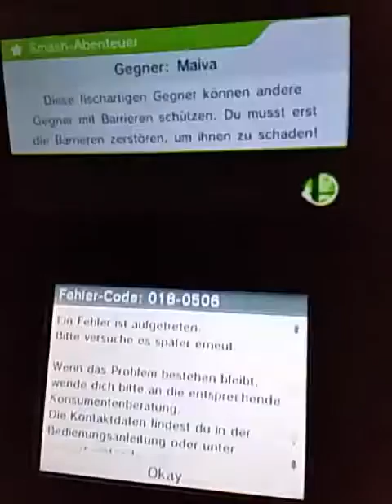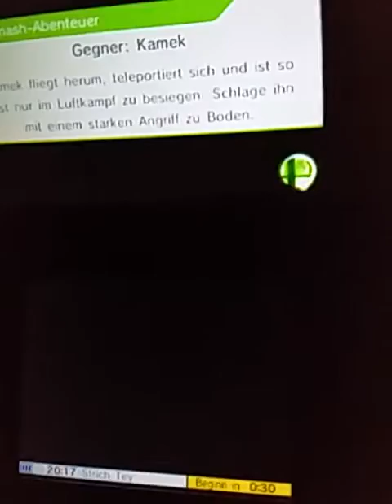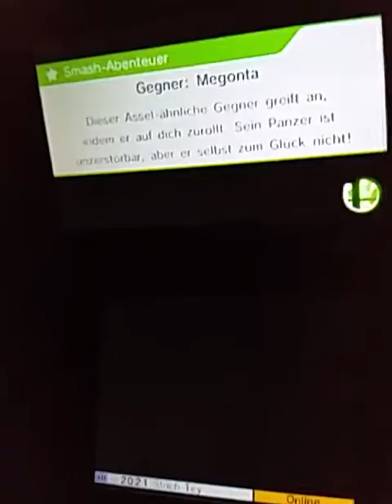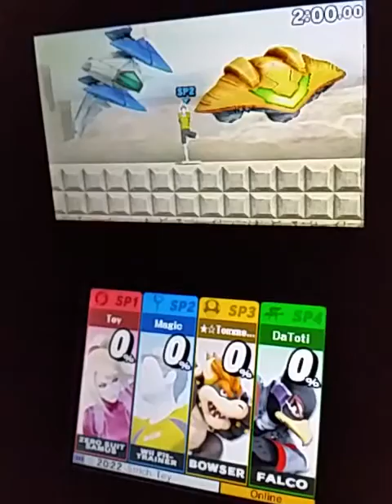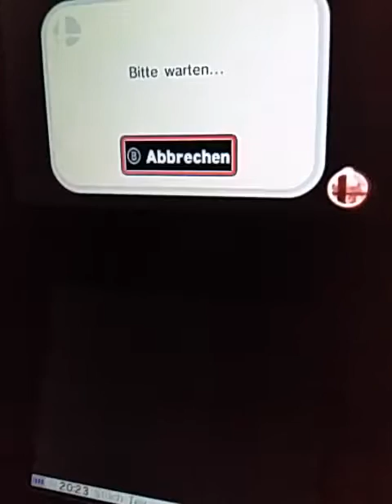Lp SuperSmash Bros For 3DS #02 [Online]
Yeah der nächste part von dem besten spiel alle Nintendo charaktere ein paar nicht die besten doch trotzdem das beste spiel😉